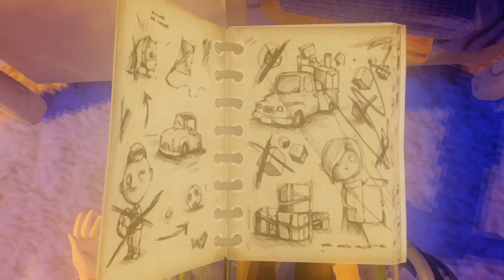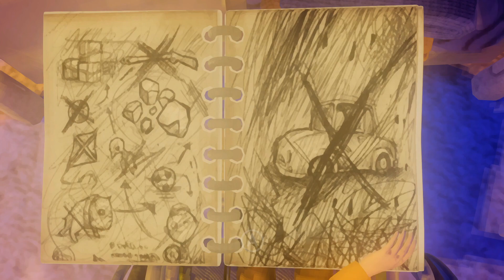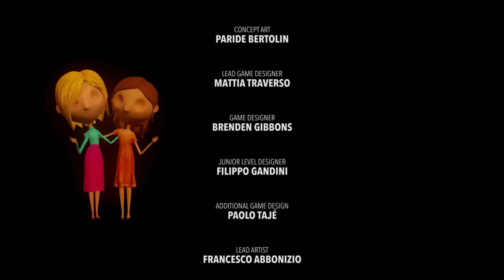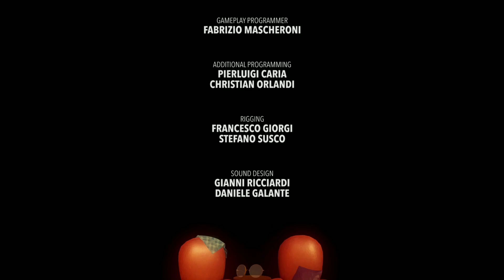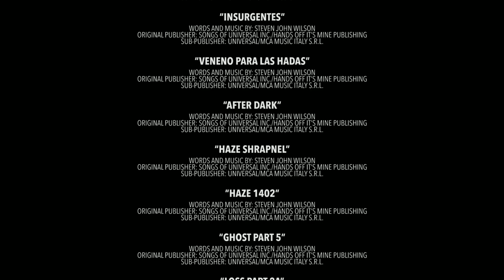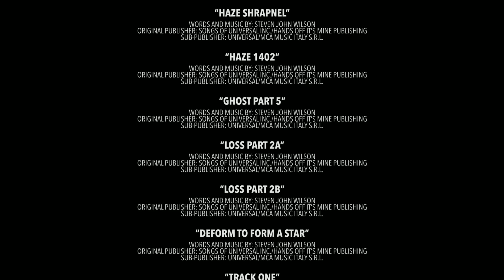Peleando Contra El Destino // Last Day of June // Parte Final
Last Day of June es una conmovedora aventura narrativa que explora temas de amor, pérdida y el anhelo de una segunda oportunidad. Los jugadores siguen a Carl, un hombre atrapado en un bucle emocional mientras revive los momentos previos a un trágico accidente. A través de una serie de puzles basados en la manipulación de recuerdos, Carl intenta alterar el curso de los eventos para salvar a June, su amada. Este juego emocionalmente profundo invita a los jugadores a cuestionar las decisiones y las segundas oportunidades en la vida.

🔍 Sobre el juego:
Lanzado en 2017, Last Day of June combina una hermosa estética visual con una narrativa íntima y reflexiva sobre el amor y el sacrificio. Inspirado en la música de Steven Wilson, este juego captura la esencia de las relaciones y la pérdida a través de una experiencia interactiva única.